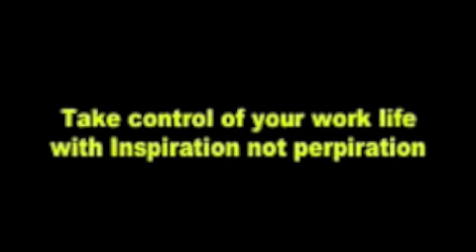The Nature of Life Staying on Top of the World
Revised version of last video